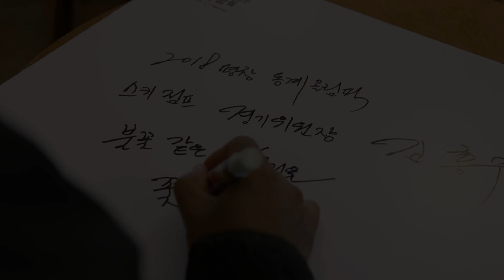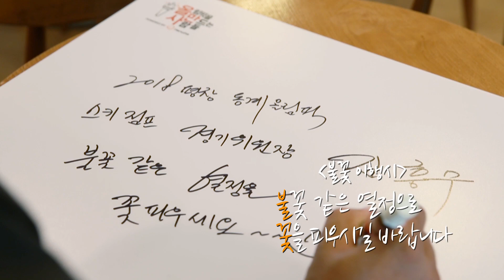한화그룹 : 불꽃청춘 인터뷰 평창동계올림픽편 - 김흥수 경기위원장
불꽃같은 열정으로 올림픽을 만드는 사람들!

그 첫번째 주인공은 우리나라 최초의 스키점프 선수인 김흥수 경기위원장입니다.